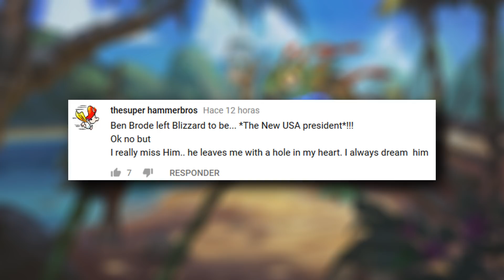The 0,015% Lethal!! | Hearthstone Daily Moments Ep.758